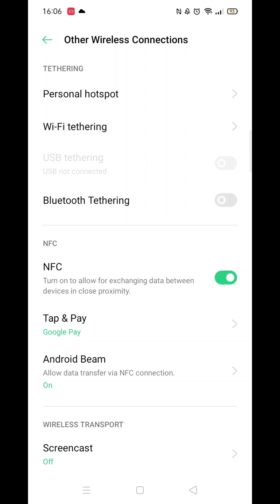How To Turn On Contactless Payments On Android (NFC) Step By Step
This video will show you How To Turn On Contactless Payments On Android (NFC) step by step.